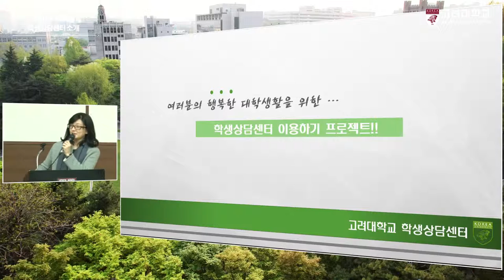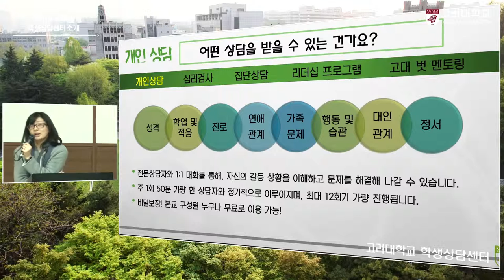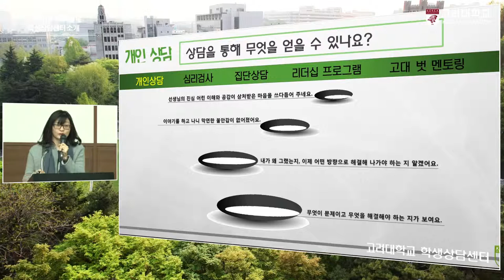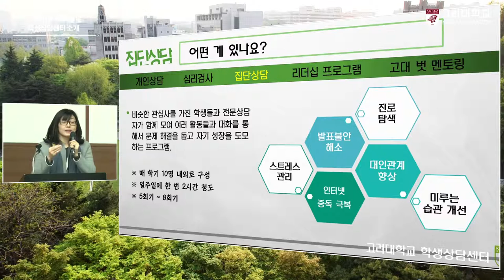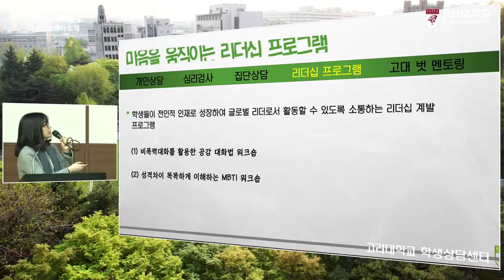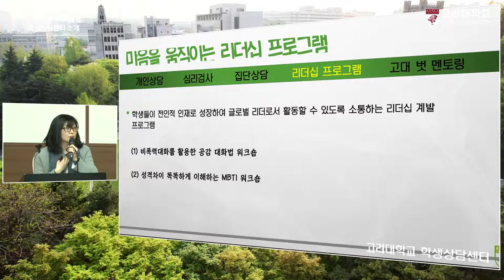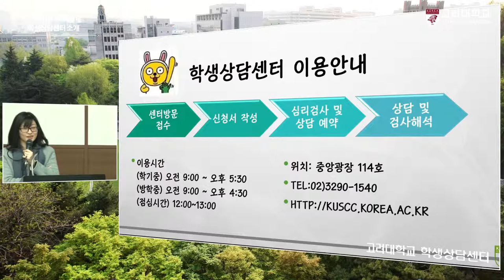[고려대학교 Korea University] Tiger's Day(02.고려대학교 학생상담센터 소개) Video Clip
2016.2.2